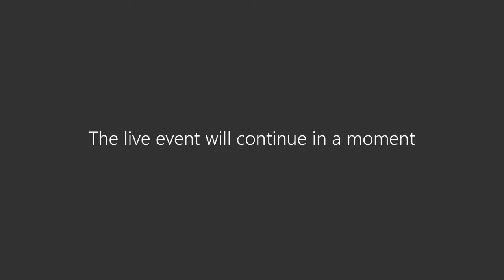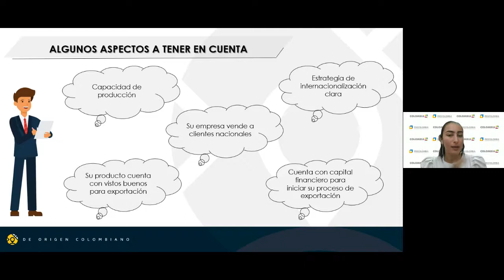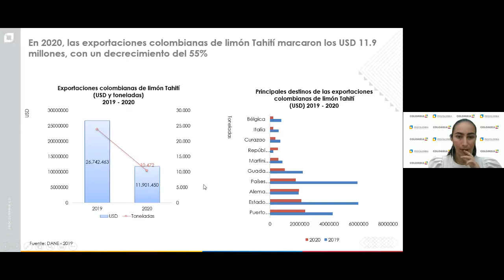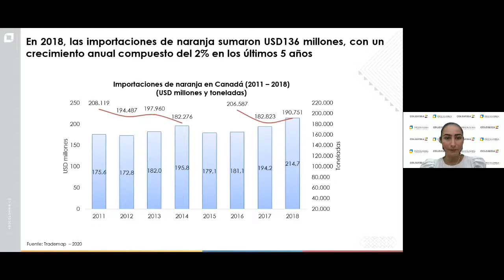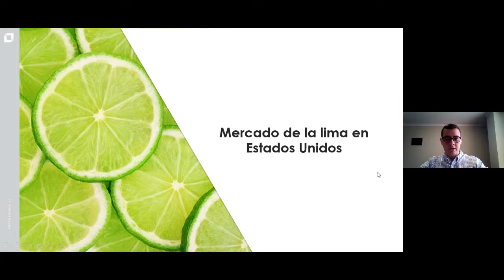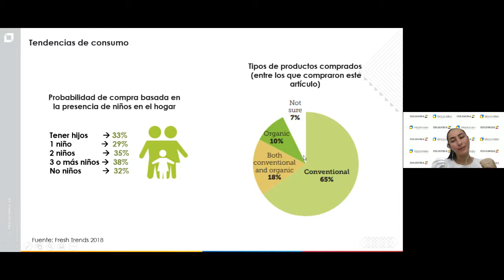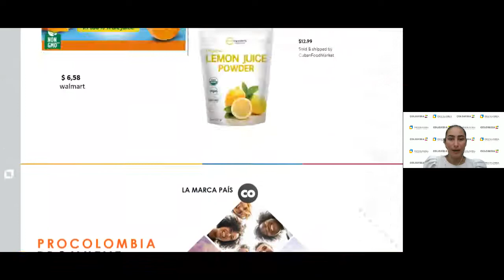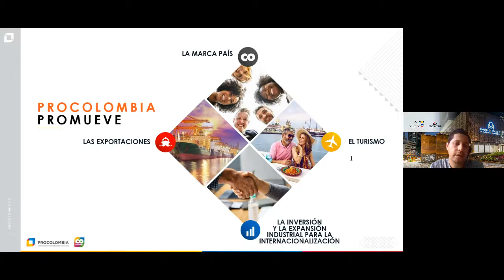Programa de Formación Exportadora - Iniciativa Cluster Cítricos sesión 1